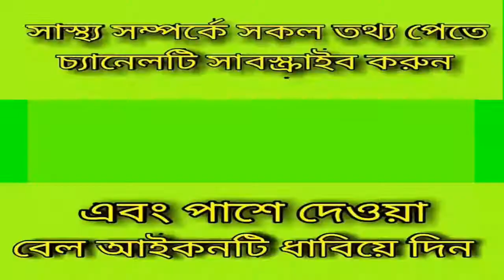প্রেগনেন্সিতে অ্যাজমার প্রকোপ ও সমাধান_। Incidence of asthma during Pregnancy & solution.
আলোচনা করেছেন,Dr.nusrat jahan
DPRC Hospital_____

হাসপাতাল এর ঠিকানাঃ- DPRC HOSPITAL 29 Probal Housing Ring Road, shyamoli Dhaka-1207, Bangladesh.(ডিপিআরসি হাসপাতাল, ২৯ প্রবাল হাউজিং রিং রোড শ্যামলি ঢাকা-১২০৭ বাংলাদেশ) source